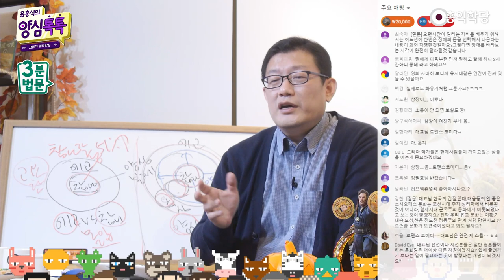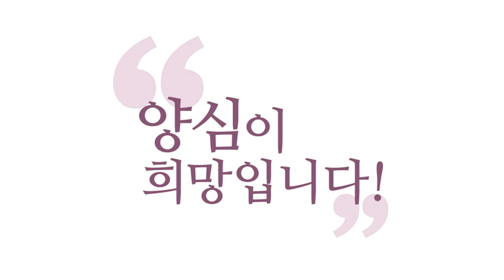[3분 법문] 부모의 악업이 자식에게 해를 끼칠 때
211017 양심톡톡

Q. 불교적 관점에서 부모가 지은 업이
자식에게도 전달이 될까요?

부모가 지은 업이 자식한테 가죠.
아니 부모가 어떻게 하느냐가 지금 자식한테
직접적으로 영향을 주잖아요.
저거를 이렇게 가족들이 짓는 공업이죠,
가족들 간의 공업.
윗대에서 지은 업이 아래로 갑니다.
그 가족에 속해 있다 보면 함께 받는 게 있어요.

근데 더 들어가면 본질은요,
부모가 지어서 내가 받더라도요,
그걸 받으려고 내가 자식으로 온 거거든요.
그러면 그걸 받을 업이 나한테 또 있어야 해요.
따라서 결국 안에 들어가면
내가 짓고 내가 받는 겁니다.
다만 내가 받을 게 있을 때, 그 사람들
그 부모 밑으로 태어나서 받는 거죠.

밖으로 보면 부모가 지은 걸 내가 받고 있고
들어가 보면 내가 받을 만하니까
거기 태어난 거거든요, 그거 받으려고.
또 한 결이 있죠.
두 개의 결이 이렇게 만나고 있죠.
그래서 만나서 업을 푸는 거죠.
그러니까 부모가 지은 거 내가 받아도요,
속으로 그렇게 생각하셔야 해요.
‘결국은 내가 받을 만하니까 여기 태어난 거니까
그거 풀라고 태어난 거니까
내가 받은 거, 내가 지은 거 내가 받는다.’
이렇게 생각하시는, 한 생각 더 있으셔야 해요.

Q. 전생에 내가 나쁜 짓 한 대로
현생에 겪는다고 하는데, 어차피 죽고 나면
기억 잃어버리는데 전생의 업으로 고통을 겪는 게
영혼의 성장이 될 수 있나요?

근데 본래 한 영혼이라
여러분이 몰라서 그렇지, 의식이
무의식에서는 알고 있어요.
무의식이 알고 있습니다.
그니까 다른 사람은 아니에요.

하늘이 오히려 과거 기억을 잃고
새로 잘해보라고 기회를 줬다고 생각하시고
육바라밀 잘하시려고 노력하시면
모든 게 맺힌 게 풀립니다.

그니까 육바라밀을 잘할 생각만 하시면 돼요.
과거의 것이 진짜 풀릴까 고민하지 마시고
육바라밀을 잘해보세요.
그러면 자꾸 육바라밀을 쌓으시면
어떤 업이 다가와도 풀만 해지고, 그 이해가 되고
'이걸 통해 나는 어떻게 성장하겠구나.'까지
다 이해하실 거예요.
그게 제일 쉬운 답입니다.